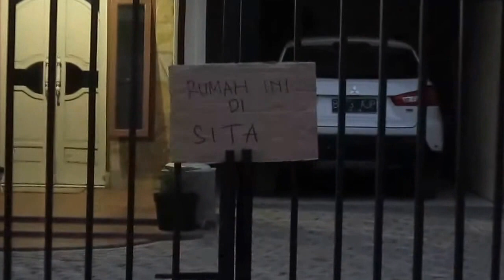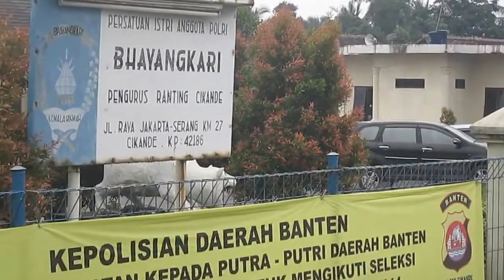BEGINI ADANYA karya XI IPA 4 SMAN 1 Kibin 2014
Film pendek tugas mata pelajaran seni budaya SMAN 1 Kibin